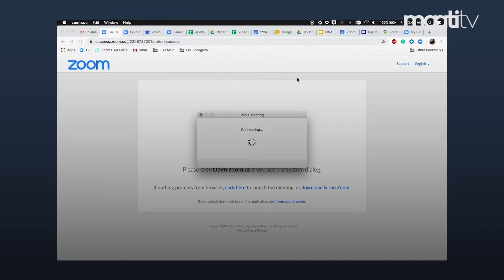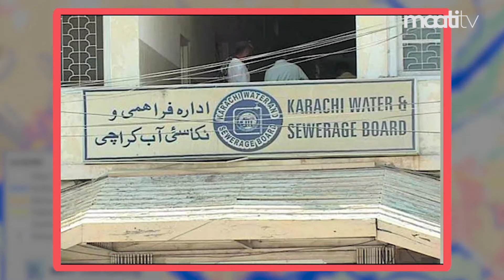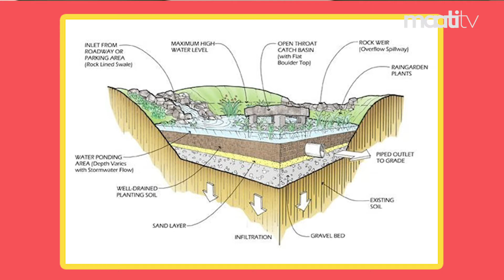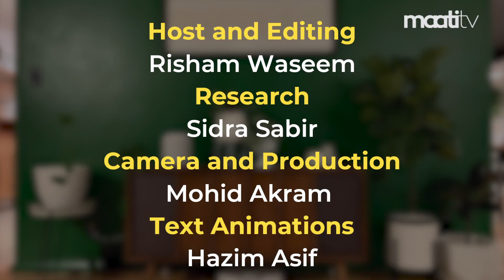Maati TV | Karachi flooding : How to fix it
In this video we taker a deeper look into the urban flooding in the city of Karachi and how it relates to the larger issue of Climate Change. Here in another video to help explain Climate Change in the context of Pakistan: